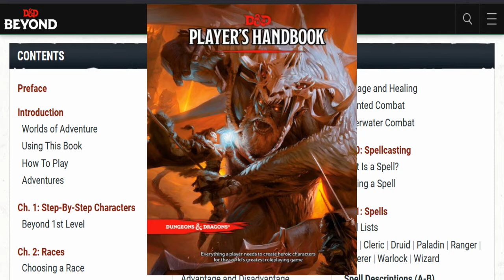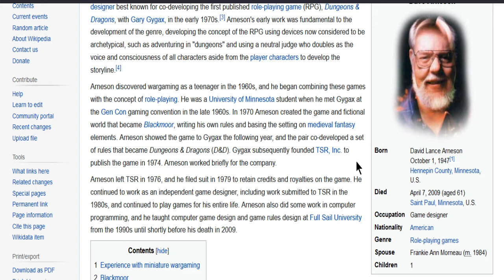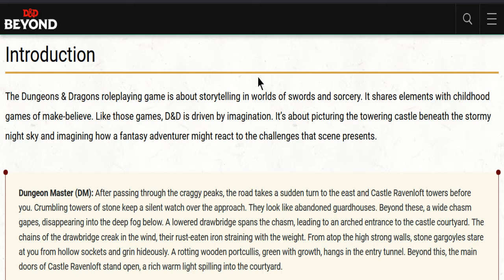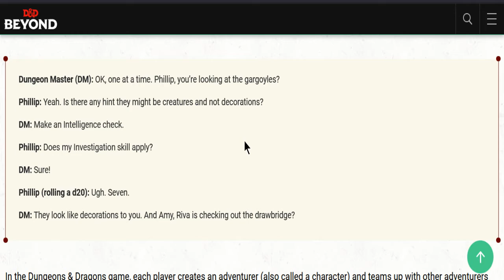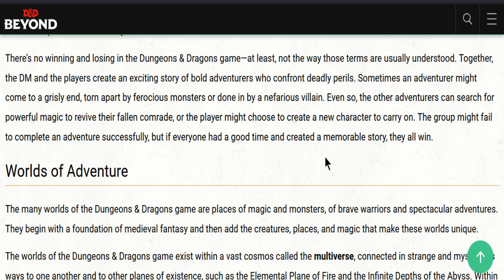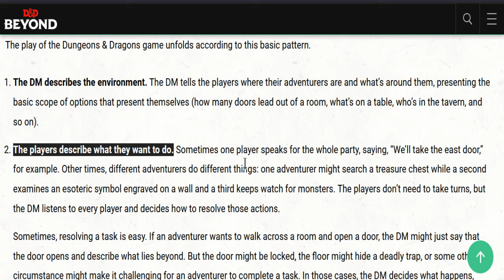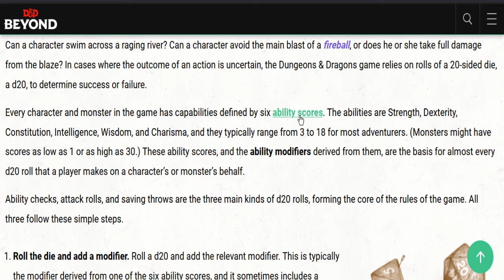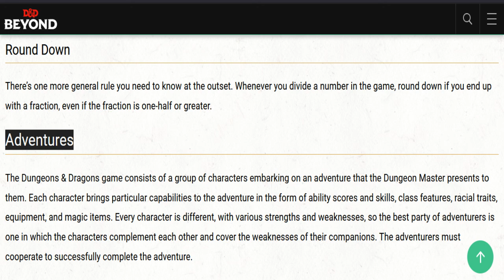Perusing the 5e Player's Handbook, 8/31/2022